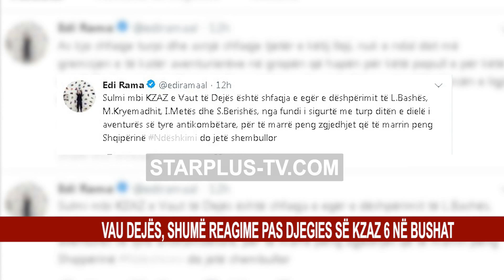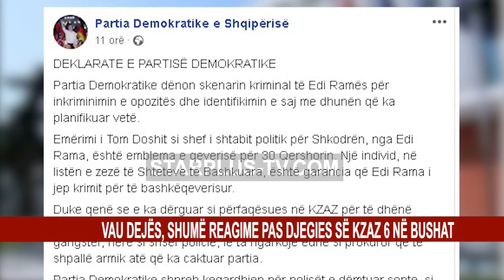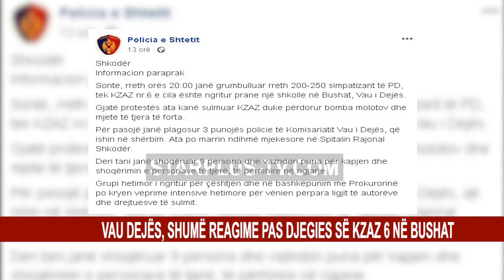VAU DEJËS, SHUMË REAGIME PAS DJEGIES SE KZAZ 6 NË BUSHAT